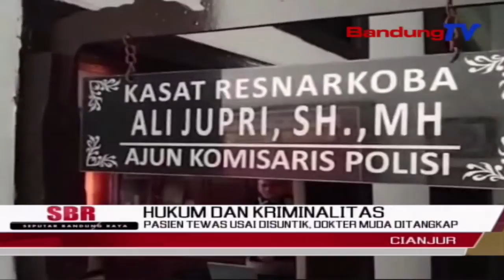Pasien Tewas Usai Disuntik, Dokter Muda Ditangkap | SBR | BANDUNGTV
SBR | BANDUNGTV | FARHAT MUMTAZ | Dokter Muda Asal Jakarta Ditangkap Jajaran Satres Narkoba, Polres Cianjur, Usai Menyuntikan Obat Pembersih Ke Tubuh Pasien Hingga Tewas. Dari Tangan Pelaku Petugas Mengamankan Empat Jarum Suntik, Dua Botol Diazepam, Dan Dua Botol Midazolam.